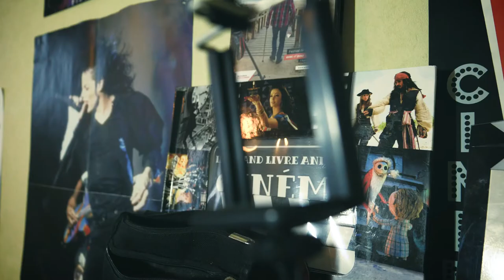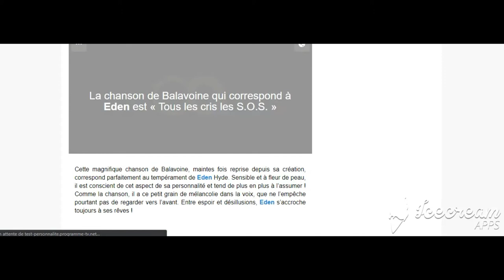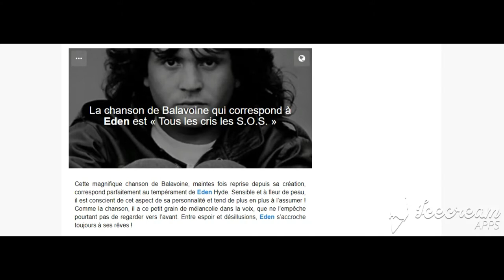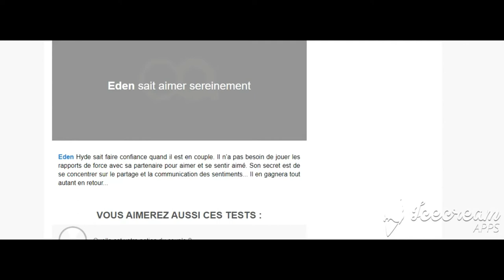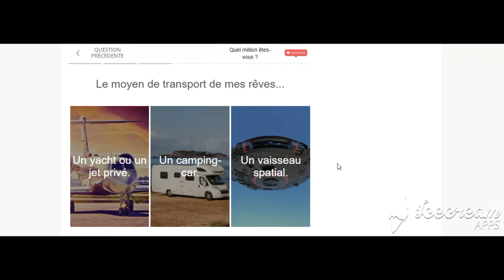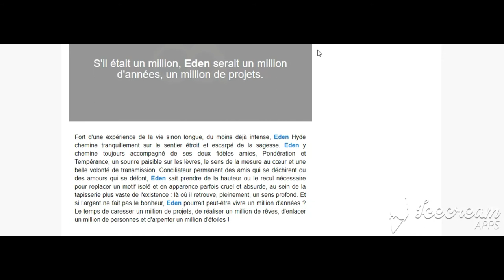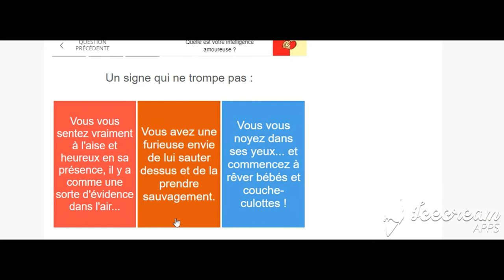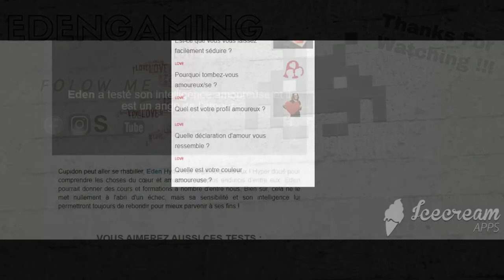2 - Test de Personnalité : Devinez avant-même que je clik